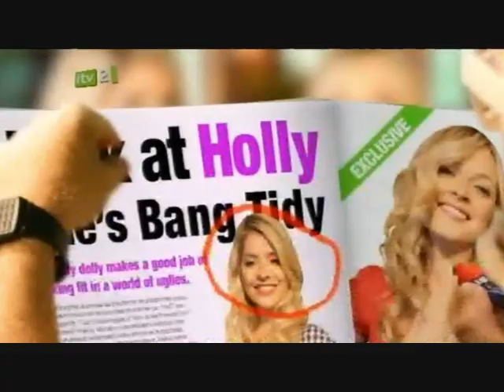celebrity juice Series 1 Episode 3 Part 1 of 2